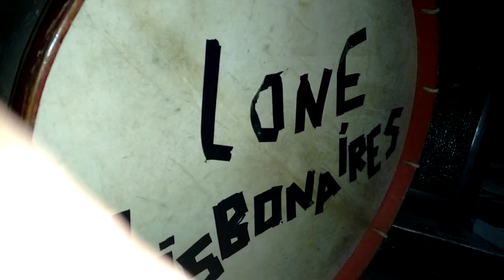Lone Lisbonaires rushes from TOKYO Bar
"Do you feel the power? Schopenhauer" is the single from Lone Lisbonaires debut album Deported Songs, here in the encore of the CD release party in Tokyo Bar, 6th June 2015, Lisbon.
Courtesy of José Luís Silva